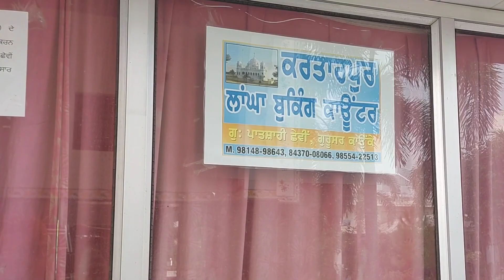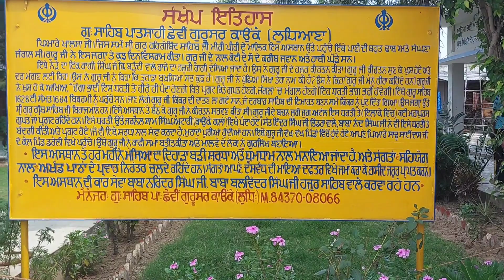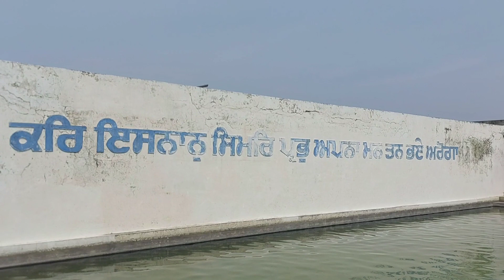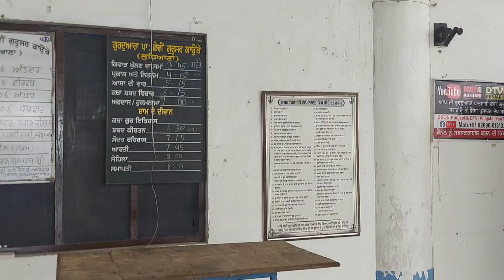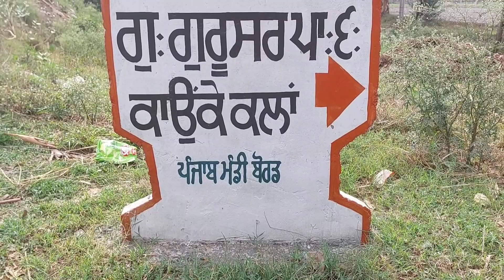Gurusar Sahib KaonkeKalan| ਗੁਰੂਸਰ ਸਾਹਿਬ ਗੁਰੂਸਰ ਕਾਓਂਕੇ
Gurusar Sahib Kaonke Kalan|ਗੁਰੂਸਰ ਸਾਹਿਬ ਗੁਰੂਸਰ ਕਾਓਂਕੇ
km_gurusar kaonke_1080p_25f_20230604_174104, guru hargobind sahib ji, sikhism, gurmat meditation, gurdwara sahib vlogs, pmkc, infotainment punjabi, sikhi vlogs, patshahi chevi, patshahi 6, nanaksar sahib, Gurusar kaonke